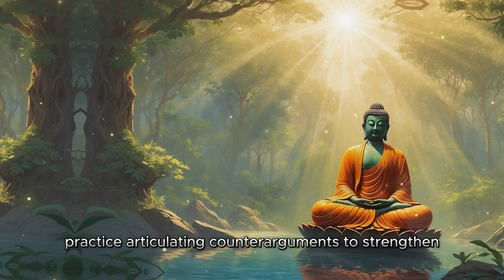How To Think Effectively 12 Powerful Techniques - Buddhism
Welcome to a transformative journey of effective thinking inspired by Buddhism. In this video, you'll discover 12 powerful techniques that will unlock your mind's potential. Dive deep into the wisdom of Buddhism as we explore mindfulness, clarity, and the art of thinking effectively. Join me on this enlightening adventure!